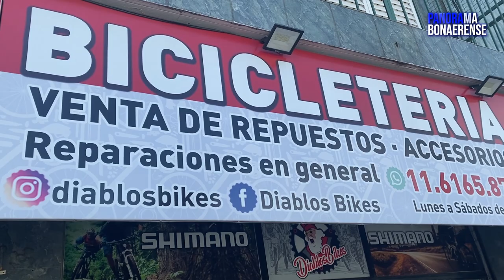AUMENTO BRUTAL DEL TRANSPORTE Y MUCHOS OPTAN POR LA BICICLETA | EL BONA TV